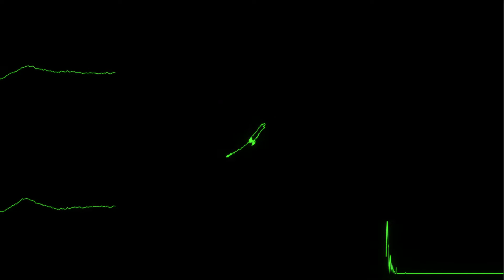Third Eye Blind - Jumper